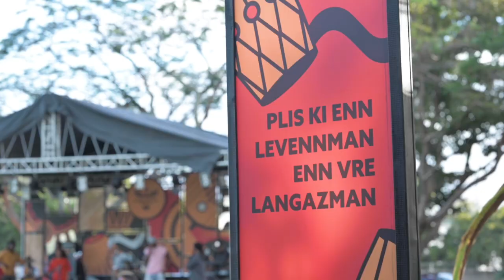Sezon 7 - Konser #1 - Highlight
Retour sur les moments marquants du premier concert de la saison 7 à l'Aventure du Sucre avec des performances mémorables de Grup Latanier x Bhojpuri Boys, Mr Love x Laura Beg, Phoenix Band, bann mizisien, Bhairavaa Thappu group, Babani Records, Phililpe Thomas ek Asheel tymun.